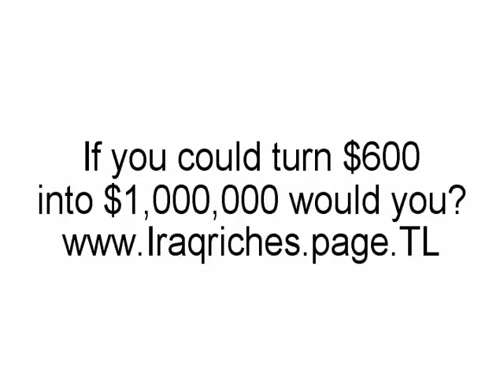Sexy dream becomes nightmare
His hands were wandering when he was dreaming and almost got him into trouble. The old lady is funny at the end.